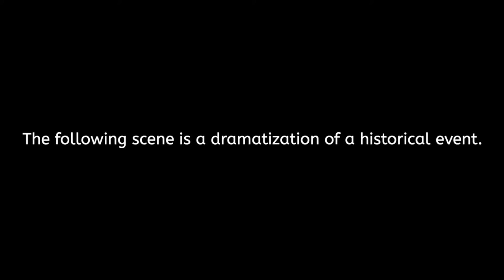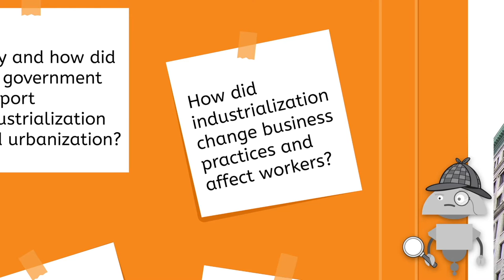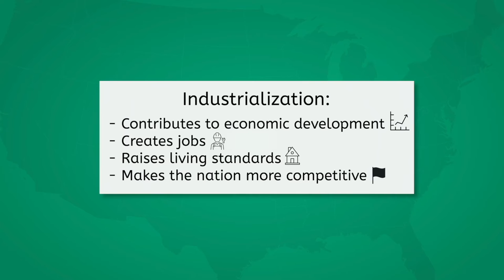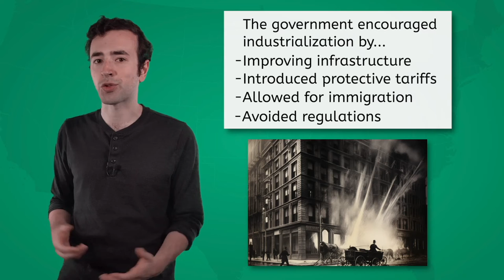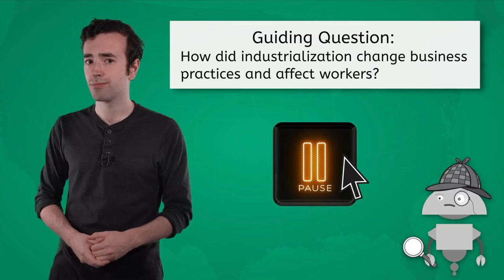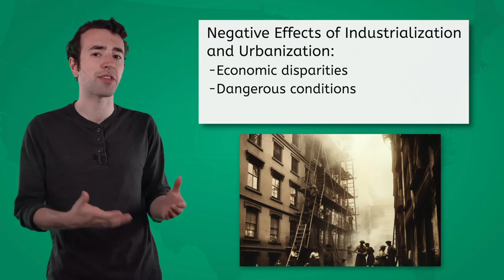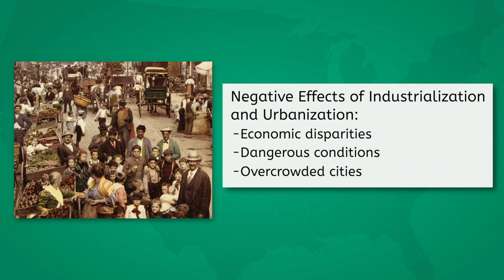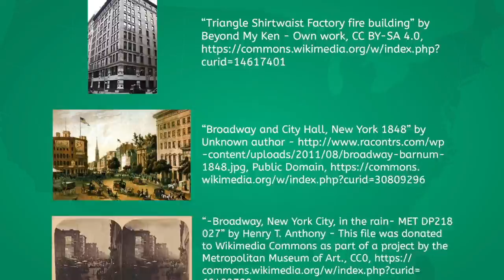Industrialization and Urbanization - U.S. History for Teens!